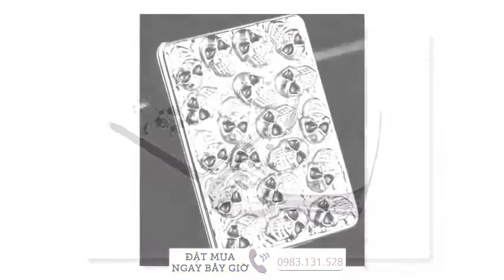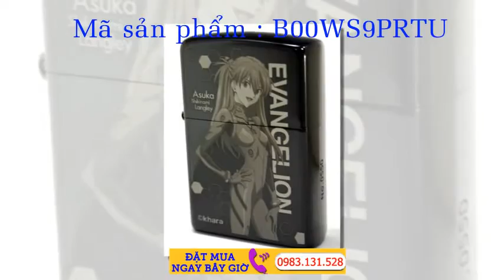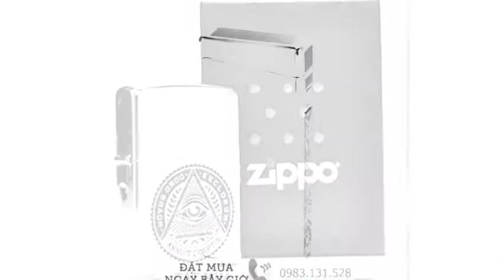Zippo Nhật - Zippo Japan Bật lửa zippo Nhật hàng độc đẹp cực hiếm